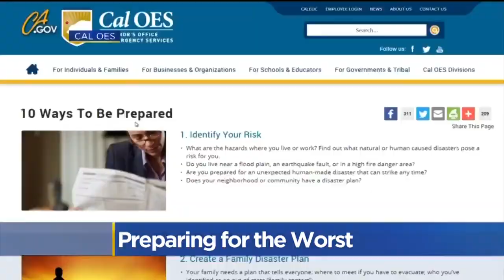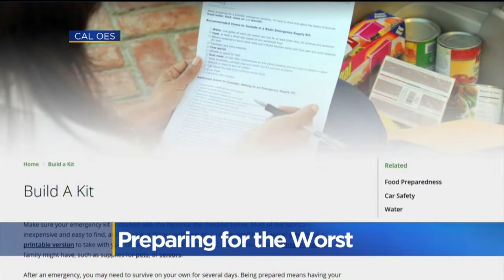Cal OES Preparedness Day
September is National Preparedness month.